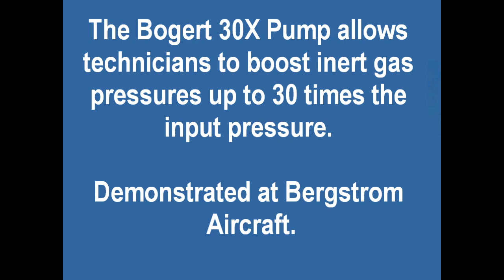Aircraft Maintenance - Bogert Aviation Aircraft 30x Strut Pump Tool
The Bogert Aviation 30x Strut Pump boosts air or nitrogen 30 times the inlet pressure.